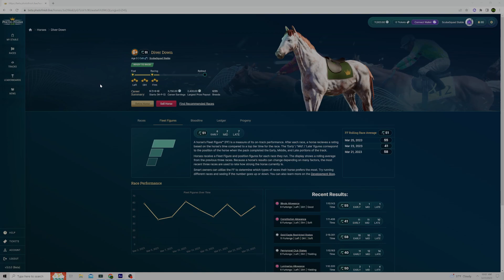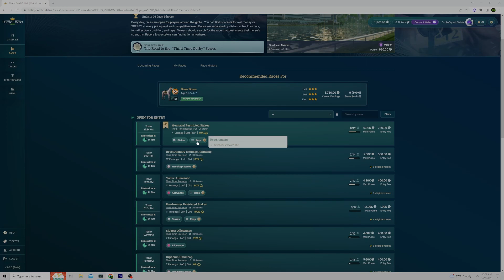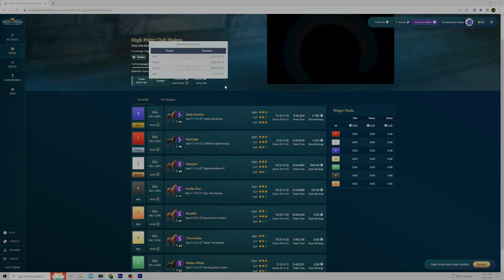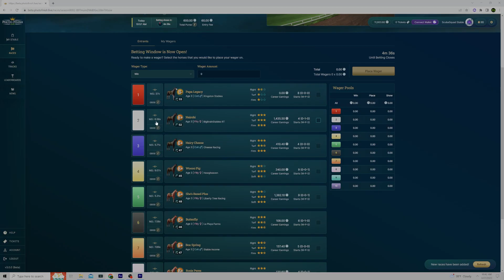Learn the Basics of Racing with Photo Finish LIVE!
In todays video we will cover racing basics in the Photo Finish Live ecosystem. Everything from race types, how to enter, purse/prize pools, and morning line odd.

Photo Finish™ LIVE is a virtual horse racing ecosystem created by Third Time Entertainment. Players can race their NFT horses against other real life owners for real money, breed their horses through a true-to-life genetics system and exchange their horses in a player-driven marketplace.

Horses in Photo Finish™ LIVE have lifespans, following an in-game calendar where 4 weeks in real life corresponds to one in-game year. Every in-game year a new "season" starts and contains thousands of races for players to participate in – ranging from entry level maiden races to the highest stakes premier graded races.

Photo Finish™ LIVE aims to recreate the excitement of real horse racing as it opens up the possibility of ownership and participation in the Sport of Kings to a wider audience. Using realism as a focal point, Photo Finish™ LIVE seeks to parallel the longevity of the sport itself through it's deflationary aging mechanism, allowing renewed opportunities every season for skilled players to prove themselves on the track.

Are you ready to start your legacy?

Racing Basics In Photo Finish Live